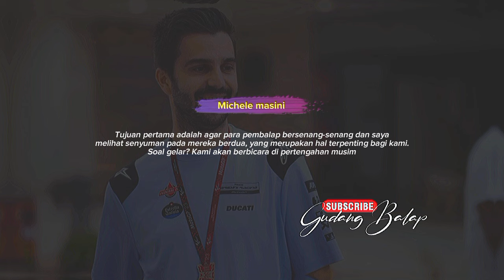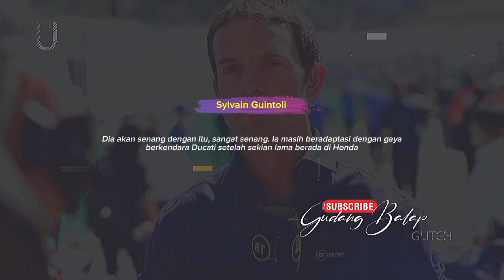DIAKUI PARA RIVAL🔥PERJUANGAN KRAS MARC MARQUEZ DIANGGAP LEBIH DARI SANG JUARA GEBER DESMOSEDICI GP23